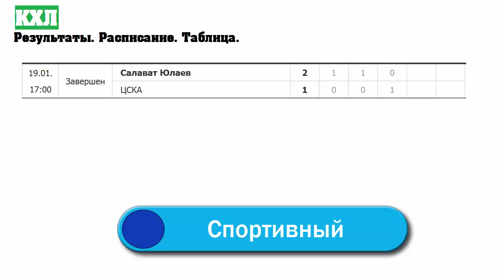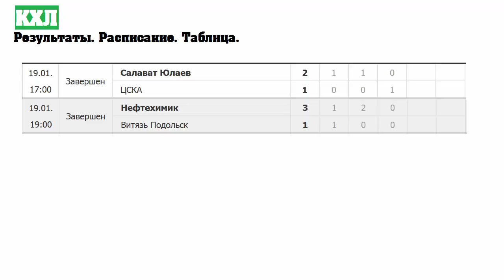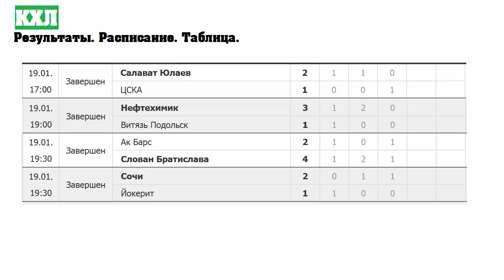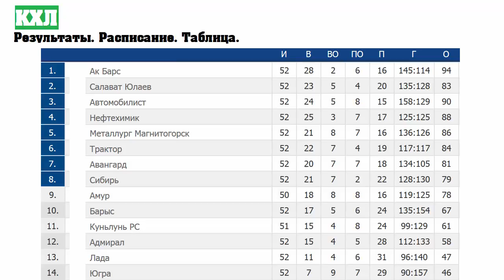Хоккей. КХЛ 2017/2018. СКА чемпион. Результаты. Расписание и таблица. 22 неделя